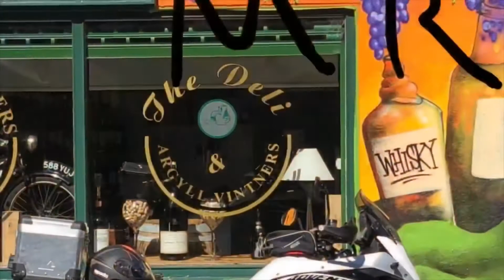7 May 2021